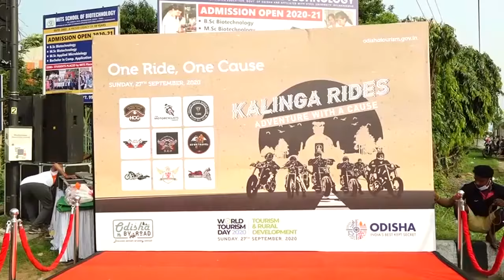ପର୍ଯ୍ୟଟନ ଦିବସ ଅବସରରେ ଓଡ଼ିଶା ବାଇ ରୋଡ ର ହେଲା ଶୁଭାରମ୍ଭ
ଆଜି ବିଶ୍ଵ ପର୍ଯ୍ୟଟନ ଦିବସ ଅବସରରେ ଓଡ଼ିଶା ବାଇ ରୋଡ ର ହେଲା ଶୁଭାରମ୍ଭ । ପର୍ଯ୍ୟଟନ ଓ ଗ୍ରାମୀଣ ବିକାଶ କୁ ଅଧିକ ଗୁରୁତ୍ବ ଦେଇ ଏହି କାର୍ଯ୍ୟକ୍ରମ ର ଶୁଭାରମ୍ଭ କରିଛି ଓଡ଼ିଶା ପର୍ଯ୍ୟଟନ ବିଭାଗ । ଏହି ଅବସରରେ ଭୁବନେଶ୍ୱର ଇନଫୋସିଟି ଛକରୁ ଧଉଳି ଯାଏଁ ଏକ ବାଇକ ରାଲି ଆୟୋଜନ କରାଯାଇଥିଲା। ଏଥିରେ ପର୍ଯ୍ୟଟନ ମନ୍ତ୍ରୀ, ସଚିବ, ନିର୍ଦ୍ଦେଶକ ଓ ଓଟିଡିସି ଅଧ୍ୟକ୍ଷା ପ୍ରମୁଖ ଉପସ୍ଥିତ ହୋଇ ପତାକା ଦେଖାଇ କାର୍ଯ୍ୟକ୍ରମ ର ଶୁଭାରମ୍ଭ କରିଥିଲେ.
ArgusNews Odisha Bhubaneswar Worldtourisimday Watch all the current, latest and breaking news only on "TheArgus.in" LIVE TV. The one-stop destination for LIVE news on politics, entertainment, sports, gadgets, and business.